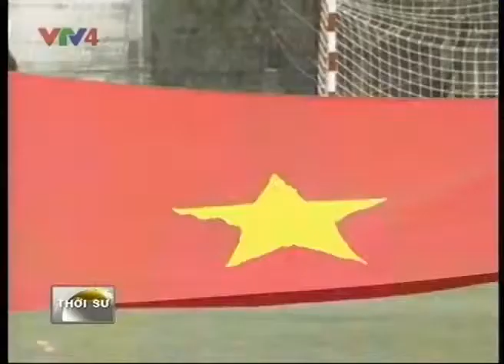20130428 Khai mạc Đại hội thể thao sinh viên Hè 2013 1